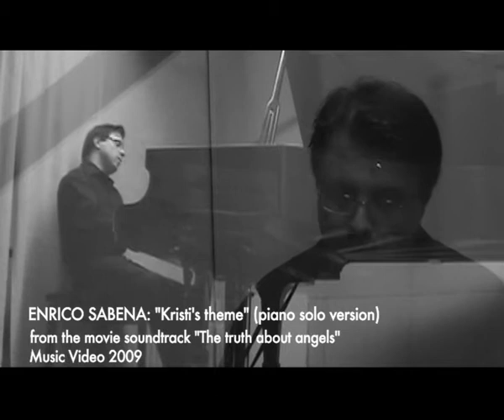ENRICO SABENA - "Kristi's moment" , solo piano version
Composer Enrico Sabena plays "Kristi's moment" , solo piano version.   From the soundtrack of the US movie  "The truth about angels" .